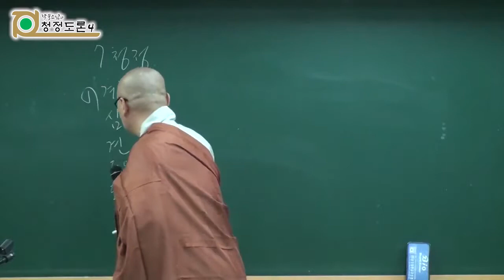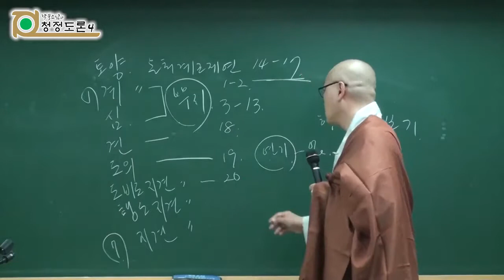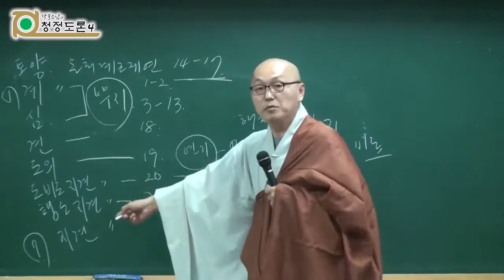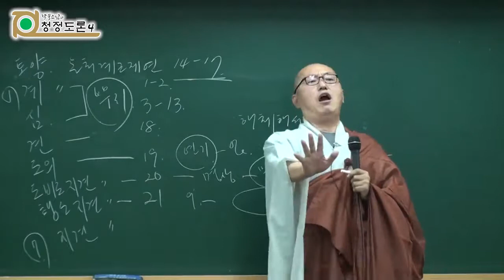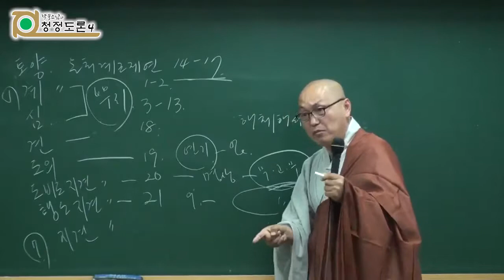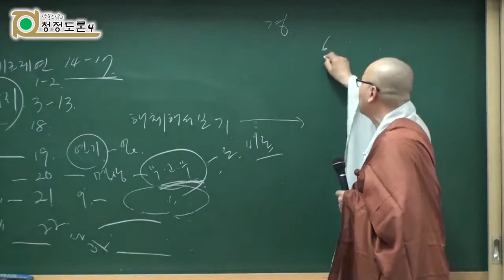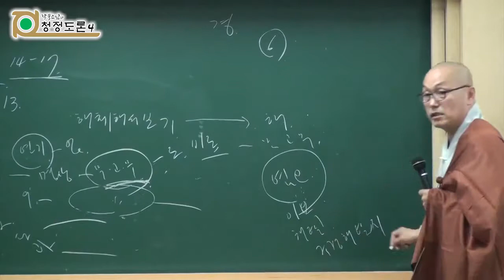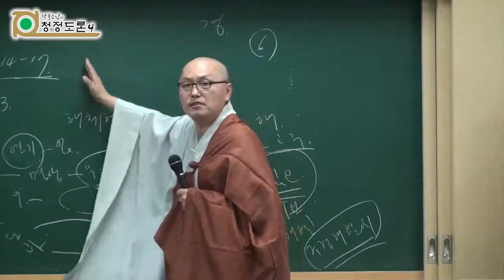각묵스님 청정도론 173 - 반복학습